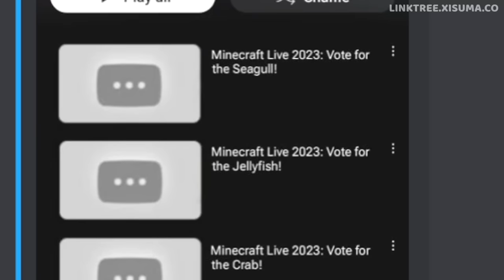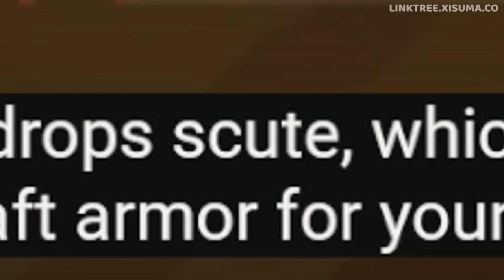Minecraft 1.21 Mob Vote... ARMADILLO!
The 1.21 Mob Votes second mob is the Armadillo!

0:00 Mob Vote 2023
0:24 Lucky Guess
0:55 Heavy Breathing
1:46 Strong Candidate
2:47 Nature Buffs!